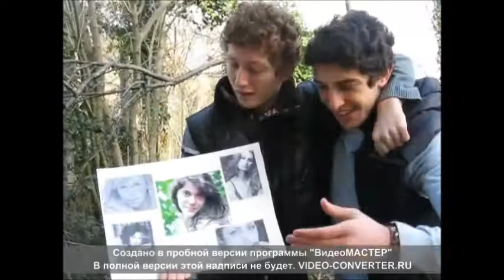edzgvneba salomes ♥ mzeos kacuri :)))))